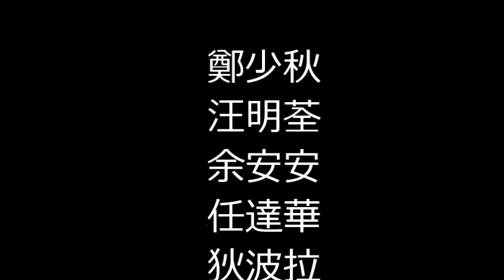書劍恩仇錄 插曲 事事未满足 關菊英 香港電視劇 1976年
作词：盧國沾
作曲：顧家輝
歌詞 在下
《書劍恩仇錄》（英語：The Legend of the Book and Sword）是香港電視廣播有限公司根據金庸所著的武俠小說《書劍恩仇錄》改編而拍攝製作的清裝武俠劇集，全劇共60集，監製王天林，此劇為第一部由無綫電視改編自金庸武俠小說而拍攝製作的劇集。

主要演員

鄭少秋 陳家洛 (總舵主)
鄭少秋 乾　隆
汪明荃 霍青桐 翠羽黃衫
余安安 喀絲麗
朱　江 文泰來 (四當家)
伍衛國 徐天宏 (七當家)
李司棋 駱　冰 (十一當家)
黃元申 石雙英 (十二當家)
石　堅 張召重
任達華 太　監

金堆满大屋未谓满足
日日淘万金未谓满足
百千婢仆照样不知足
娶妻娶妾未可满足其欲

当起了县官尚未满足
又做成尚书亦未满足
要争国权要夺千秋帝基
苦争苦霸未可满足其欲

事事未满足
死心不会服
有朝惨变实在自取其辱

白:(所谓人心不足就蛇吞象
做佐神仙都未必满足
只怕天梯依然未撘起
牛头马面来将你捉

落到地狱就想做閰王
做佐閰王又怕孤独
问君何所欲
问君几时先至满足)

终须有日生命亦结束
须知那天奢望未结束
太贪变贫有日终须会知
有朝君你大哭自取其辱

事事未满足
死心不会服